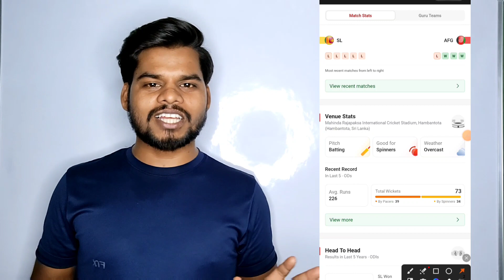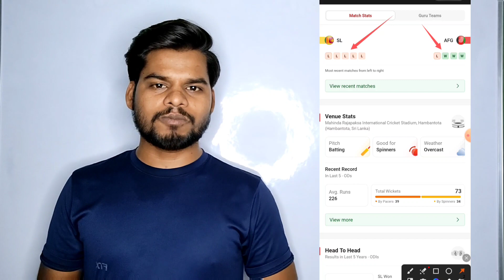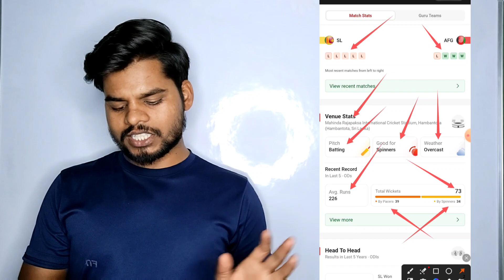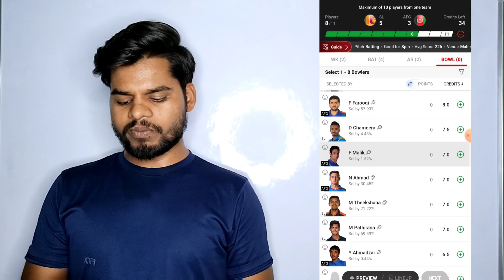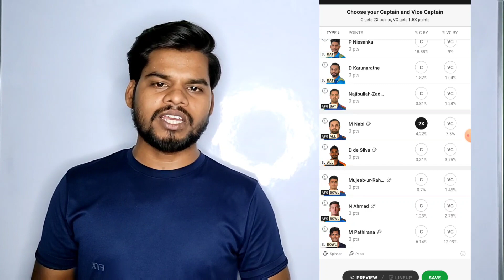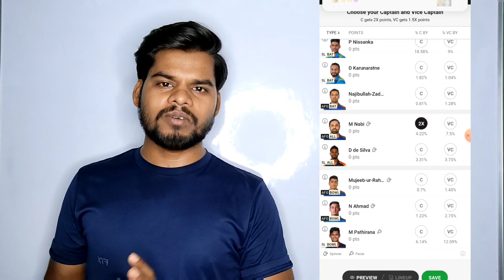sl vs afg dream 11 team prediction! sl vs afg dream 11 team today match!